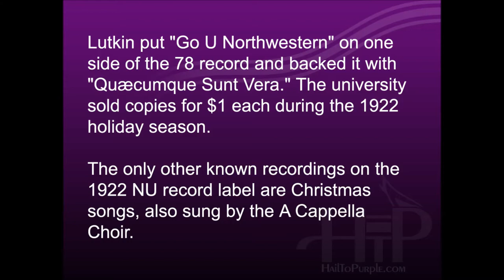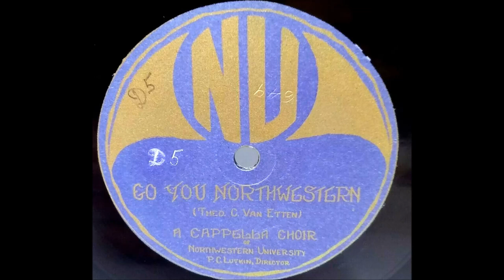Go U Northwestern: the 1922 Recording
HailToPurple.com has re-opened its "From the Vault" series for two new recordings in 2020.

This is the 1922 recording of "Go U Northwestern," the earliest known recording of the school's fight song. Directed by Peter Lutkin.

WARNING: the sound quality on this nearly 100-year-old shellac recording is not the best.